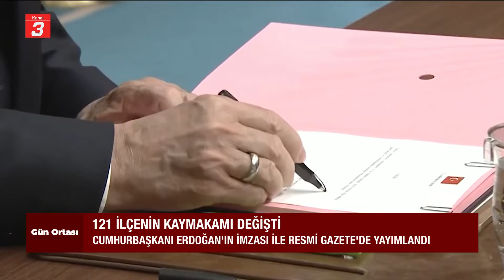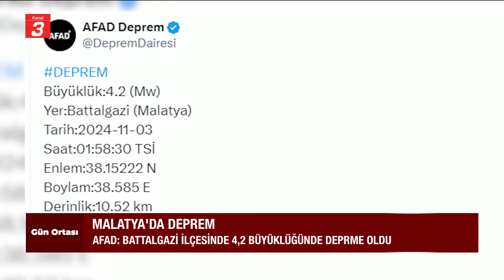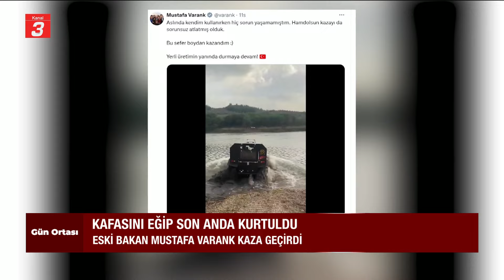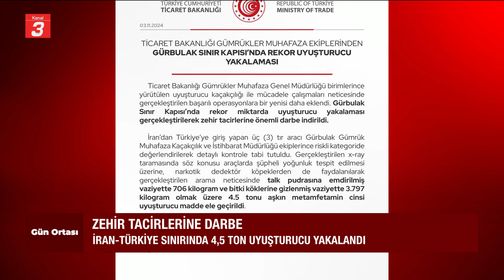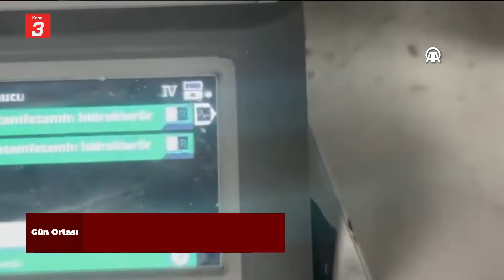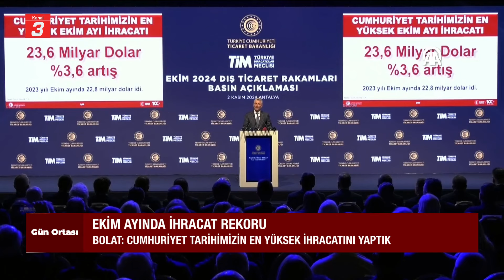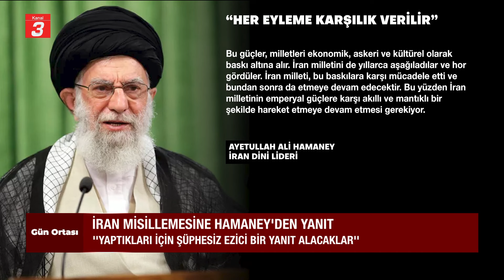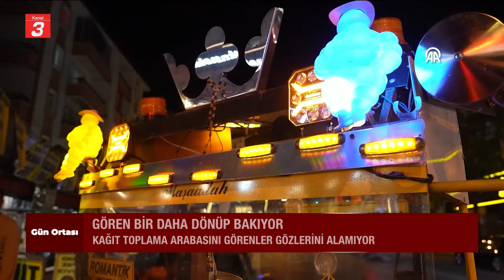Gün Ortası | 03.11.2024